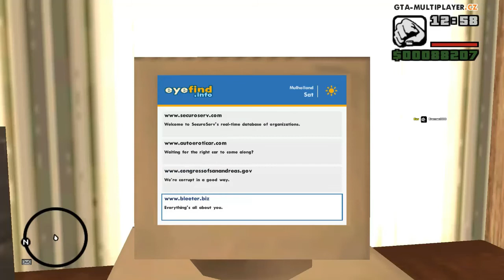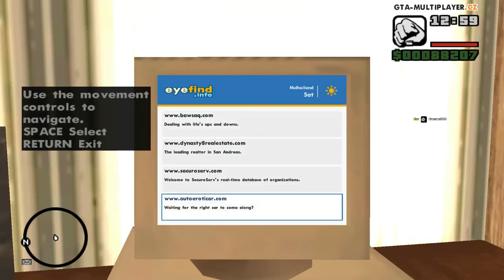Bežanje sa avionima! (Grand Theft Auto San Andreas Multiplayer) #4 /w FoLoWGamesYT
Developer: SA-MP Team

Server IP: s2.gta-multiplayer.cz:7777